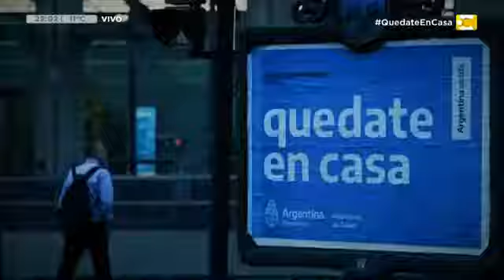Entrevista a Aníbal Fernández en el canal de la ciudad - 08 08 20